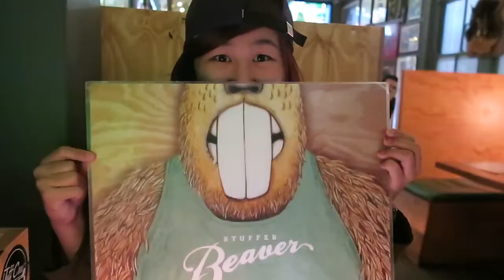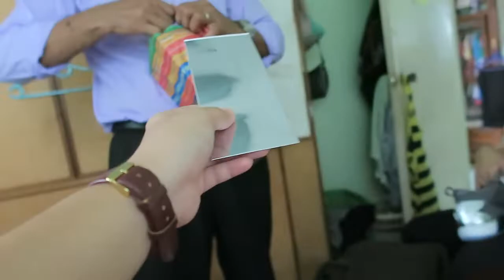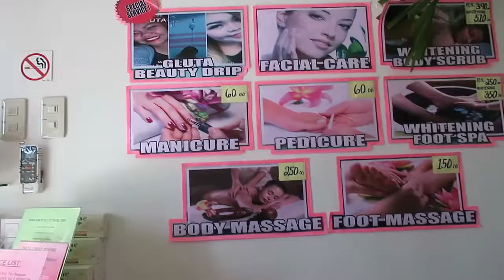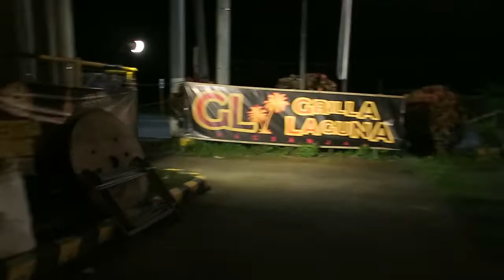SUNDAY IS PAMPER TIME!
Seems like everytime my sister is back home we always go on a spa date, which always fall on a Sunday. This time we went to the newly opened spa here in Pagsanjan, Laguna.

Hope you enjoyed this vlog and if you do please give it a big old thumbs up! But remember to stay nice and don't be a troll :)

Got nothing to do? Perky Vlogs Marathon Time!

xx
Ate Perky